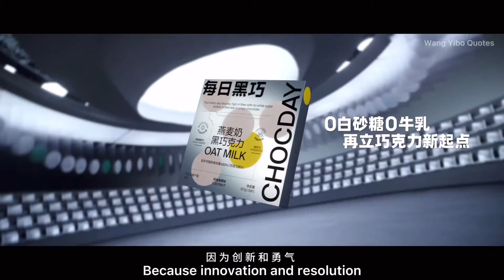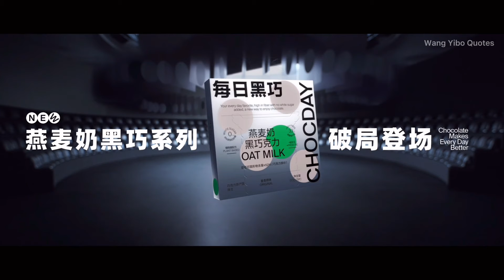[Eng Sub] Wang Yibo CHOCDAY TVC + promo video 王一博 每日黑巧 20210914